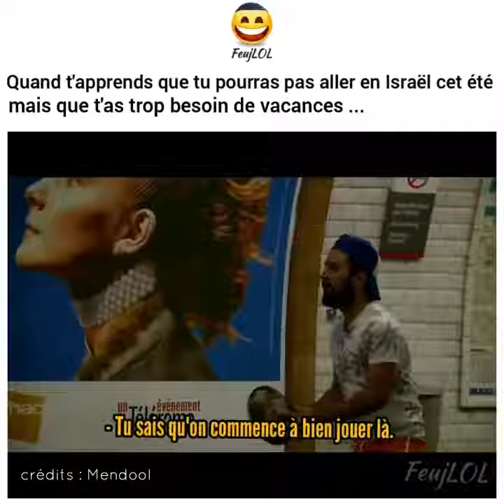Mendool - Quand tu ne peux pas aller en Israel - FeujLOL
Quand tu passes tes vacances à Paris
Quand tu as trop envie d'aller en Israel mais que tu ne pourras pas y aller
Humour juif